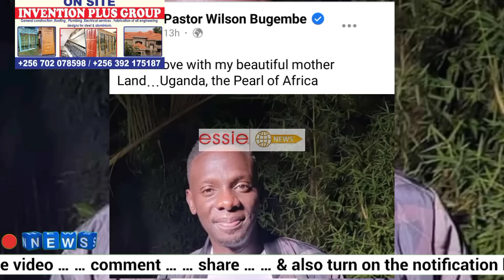Amaziga ewa Susan makula Bitabuse bujingo eby'omukisenge abyeganye/ pastor Wilson bugembe akakasiza